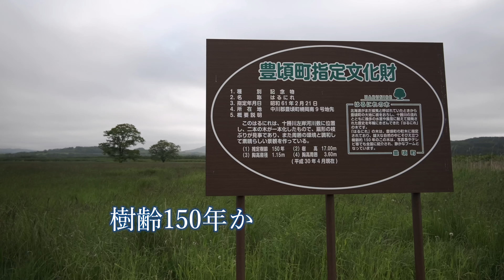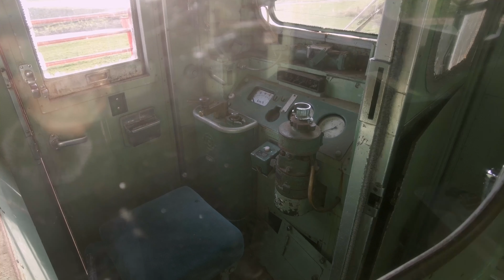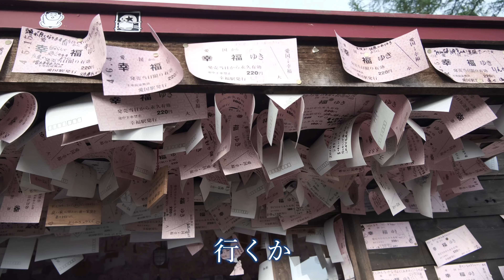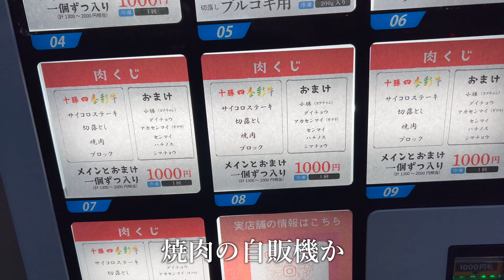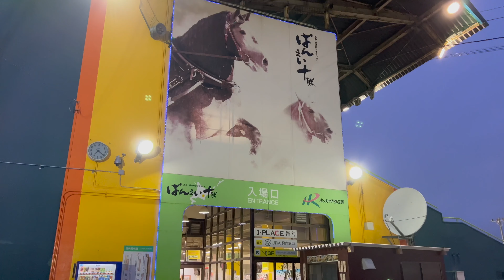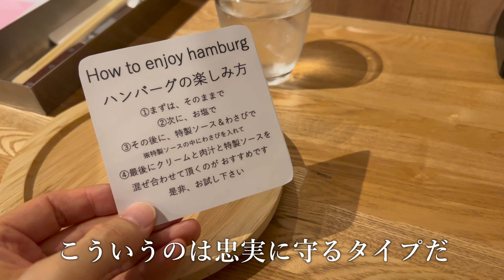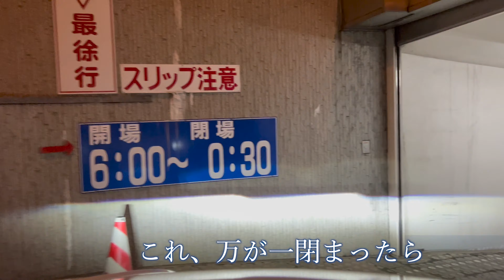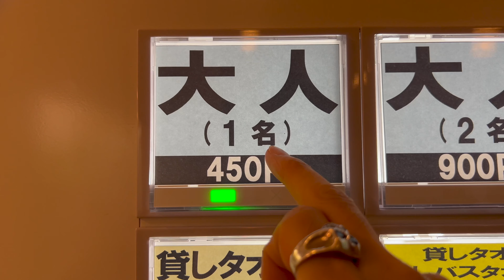帯広で幸福を吸収し、ばんえい十勝のばん馬に興奮する旅｜北海道ドライブ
今回の北海道ドライブ旅は、ハルニレの木を見て癒やされた後で帯広へ向かい、独り幸福駅で幸せを吸収して、十勝ばんえい競馬にばん馬のレースを見に行った。

▼ 今日行った主なところ

▼ 乗っている車や機材

🚗　ホンダ ヴェゼルハイブリッドXL（旧型・RU4）

北海道を旅するサカイとは、独り言をブツブツ言いながら北海道で車中泊・ドライブ・グルメなどを一人で楽しむ、写真が趣味の変わった独身中年男（動画投稿時48歳）を見るチャンネルです。

観光動画のような詳細な情報は載せていないのですが、綺麗な風景や美味しそうな食べ物を見て「ここ行ってみたいな」と思っていただけたら、それはとても嬉しいです。

動画の更新は週1〜2回（土曜日確定）です。